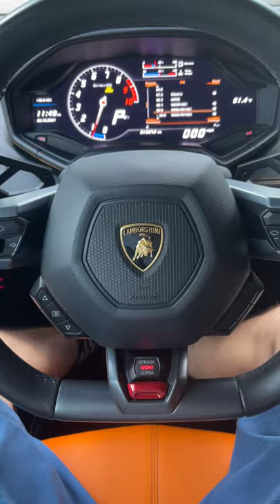Lambos are USELESS